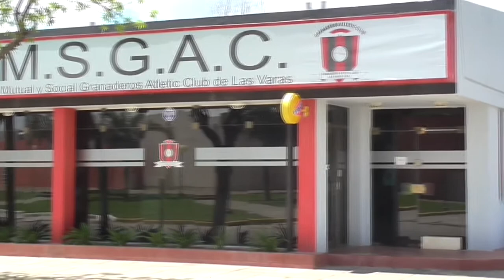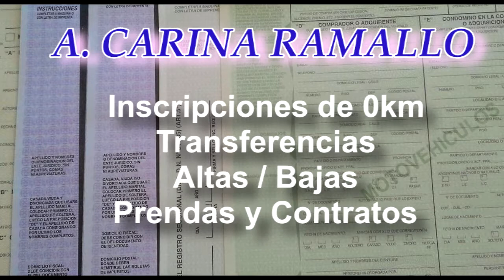CONTACTO SOCIAL 84